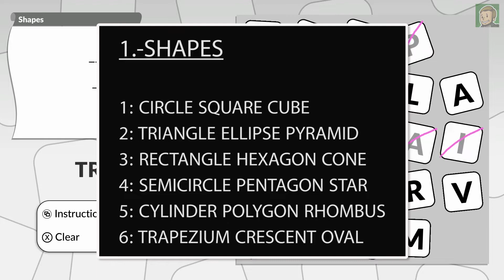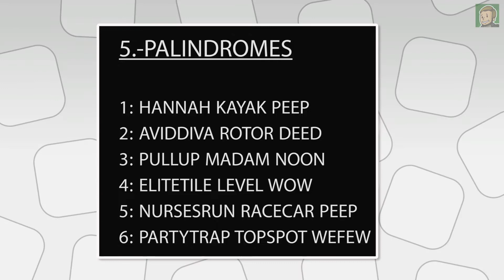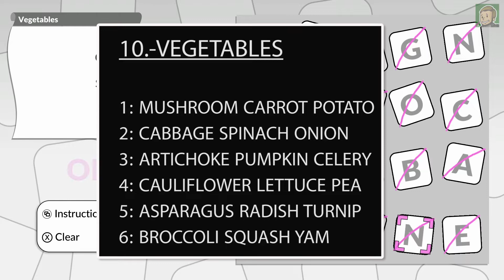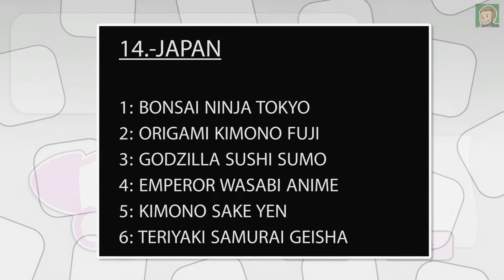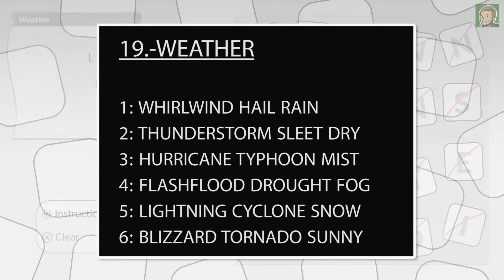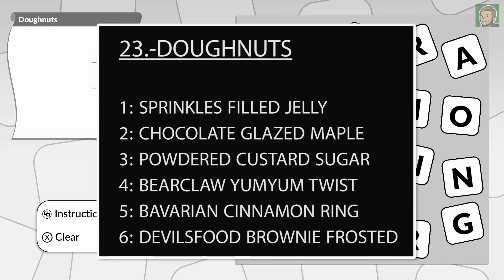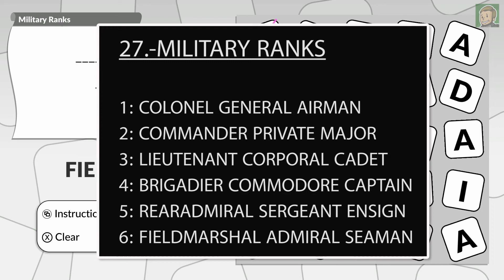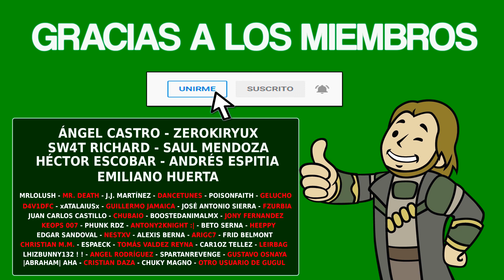MIXUPS BY POWGI - Guía completa [1000G / PLATINO]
▪️ Fecha de Salida: 16/06/2021
▪️ Precio: 7.99€
▪️ Tiempo Estimado: 1-2 horas